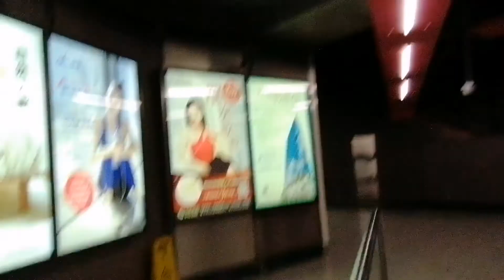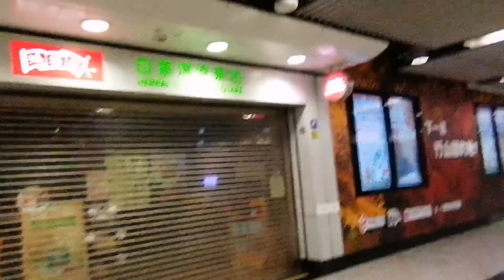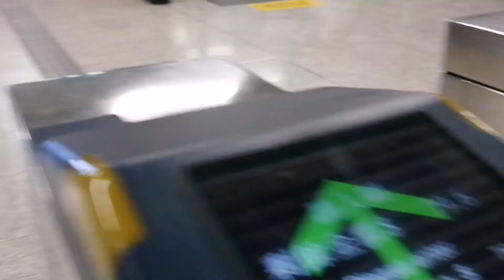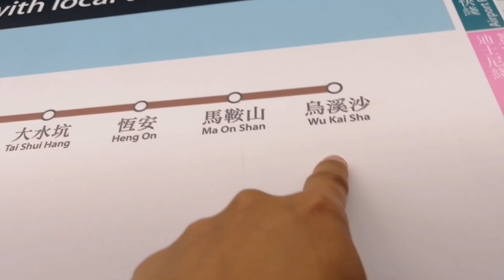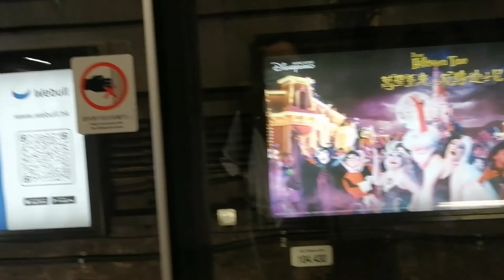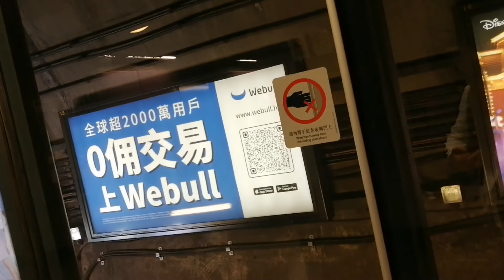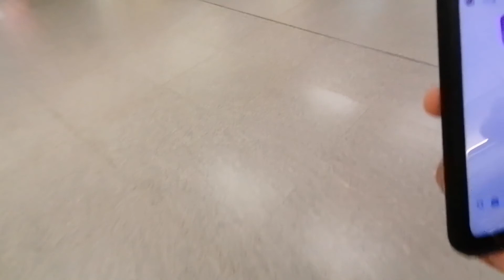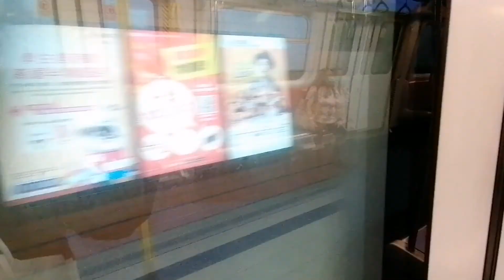Gala going to Wu Kai Sha mtr